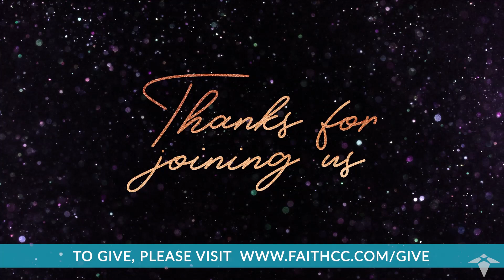Wednesday, May 20th, 2020 | Living Ready, Finishing Strong | Rev. Doreen Comis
Join us Wednesday, May 20th as Rev. Doreen continues her series Living Ready, Finishing Strong. Service begins at 7:30pm.